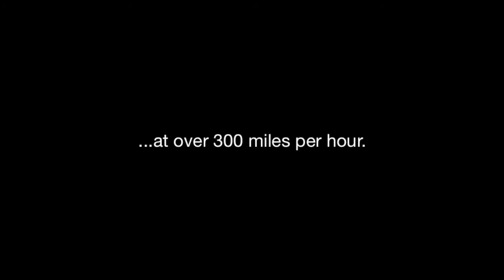SCENIC DRIVE: Overseas Highway at over 300 miles per hour! Florida Keys.